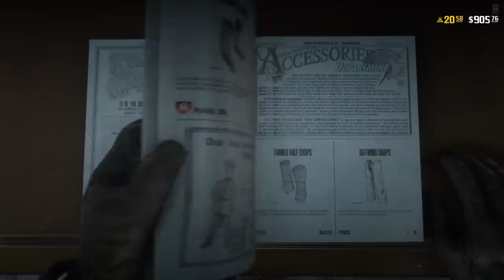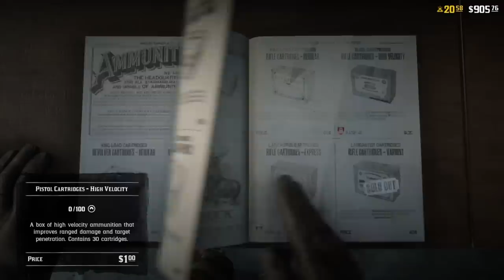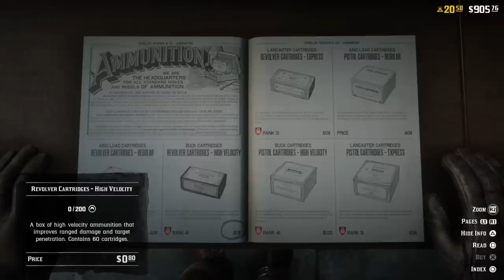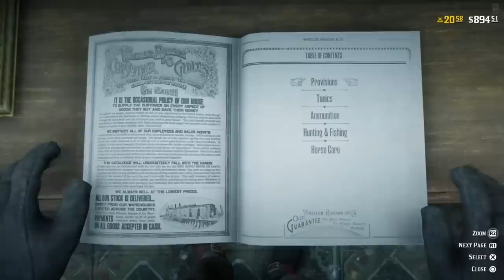ريد ديد 2 | لما أصفر يجيني حصان أبوكلب؟ | كيف تأخذ أسلحة نادرة! | كيف تجيب أقنعة الأونلاين والمزيد !